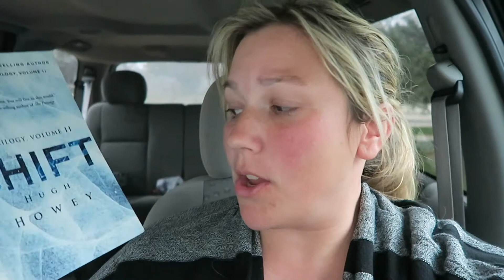It's Thanksgiving! | Vlogmas Day 1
It's Thanksgiving and I'm doing Vlogmas! I love the Holiday Season from Halloween to New Years Day!